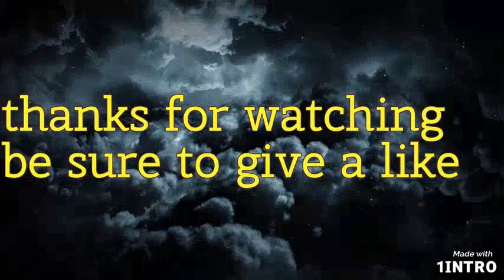abandoned laundry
today I take you to an abandoned laundry this company did the laundry for the last time in 2016 and since it has been abandoned many things are still present, especially a lot of clothes there is also a beautiful living area behind the company but sports area completely turned upside down  by vandals